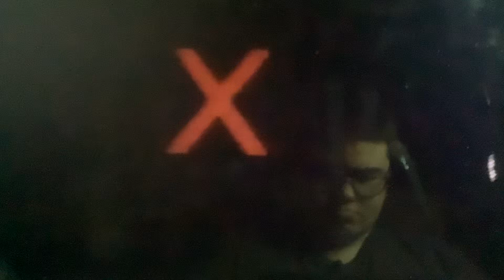Sesame Street Consonant Sounds: X Exit